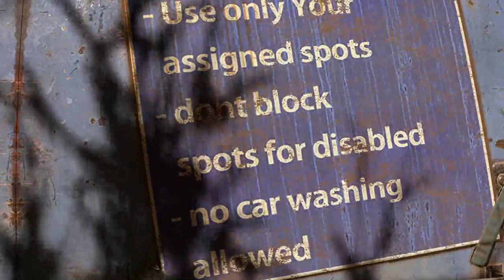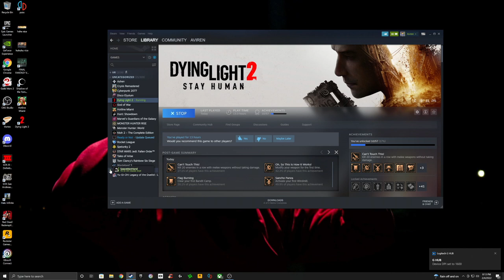Dying Light 2: Episode 3